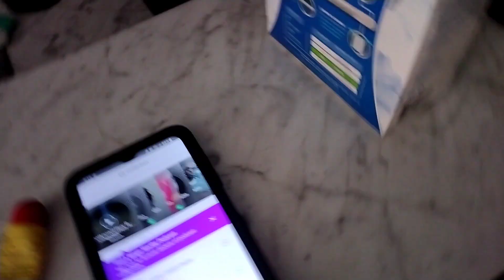Maleah Love Vlogs *We Finally Got Our New Phones in Samsung Galaxy*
Hey guys! This is a video of my friend and I picking up our new phones and then going to Walmart and what my phone looks like after getting everything together on it. I hope y'all enjoy this video. 😊